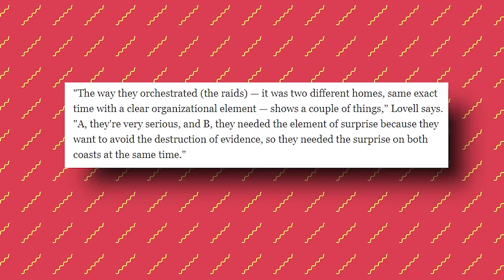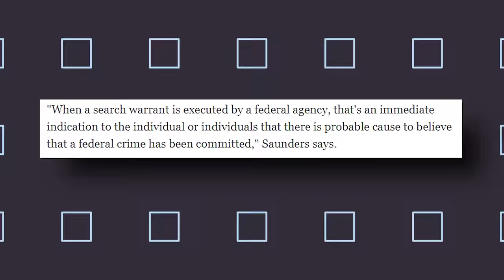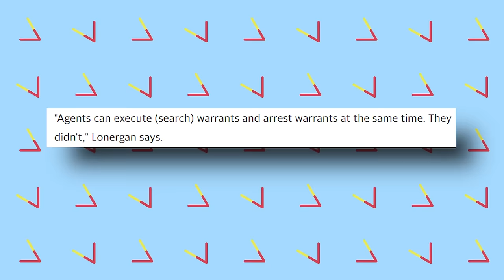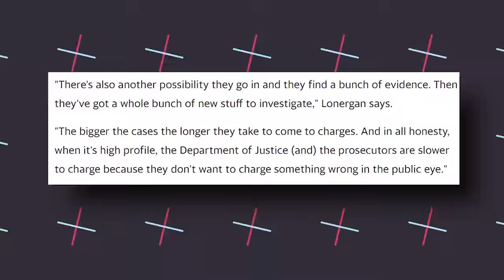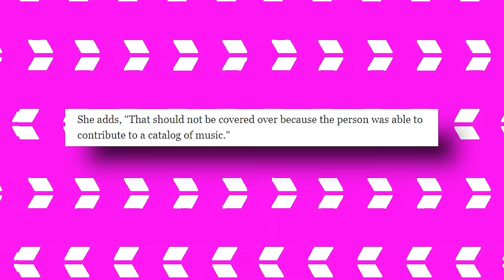'It Was Horrifying' Diddy's Back-Up Dancer EXPOSES His DISGUSTING Activities